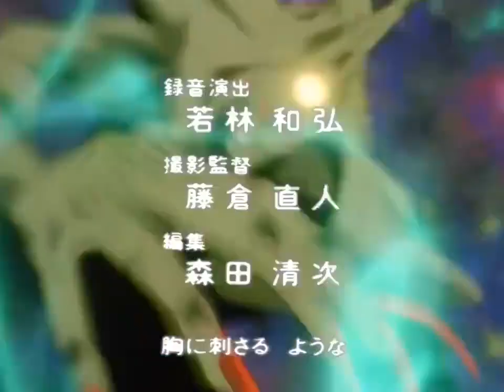鬼神童子 19 双生的小明 八百年的誓约【国语配音】